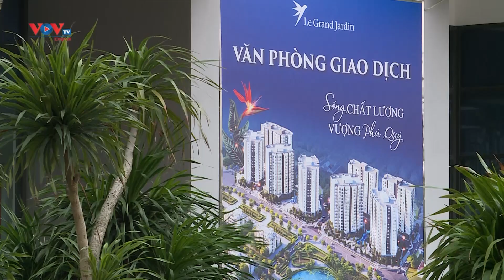Giá bán chung cư Hà Nội đã ngang bằng với TP HCM